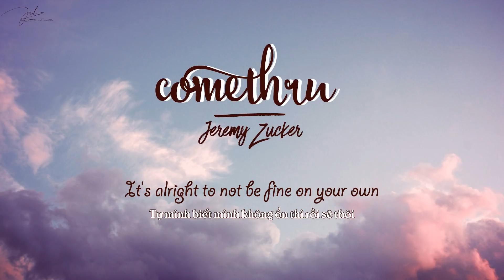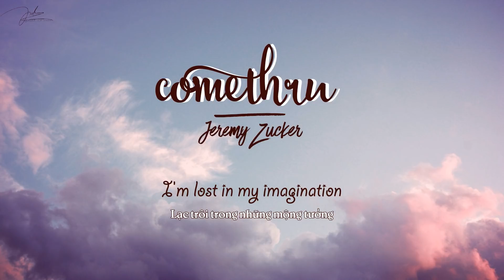Lyrics + Vietsub | comethru - Jeremy Zucker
| comethru |

| Jeremy Zucker |

| LYRICS |
[Verse 1]

[Pre-Chorus]
I'm trying to realise

[Hook]
Can you come through, through
Through, yeah

[Outro]
Through, through
Through, yeah